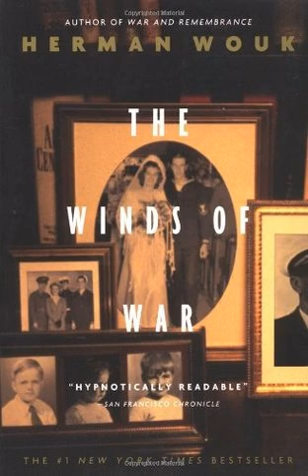The Winds of War (The Henry Family, #1) Ambience Soundscape | Reading Music